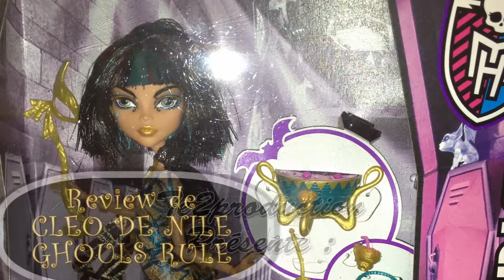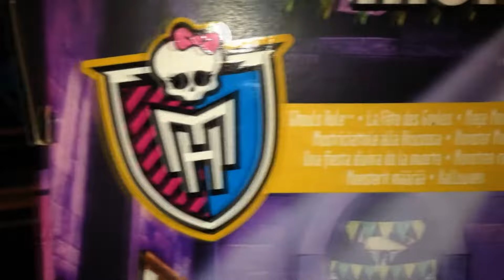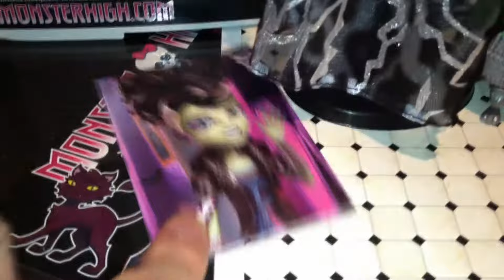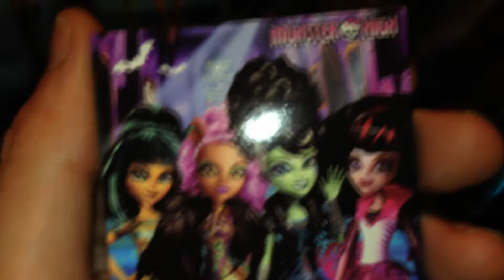Review Monster High Ghouls Rule Cleo de Nile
Review Cleo de Nile Ghouls Rule Monster High (en Français)
3 Dédicaces en fin de video !! surprise !!!